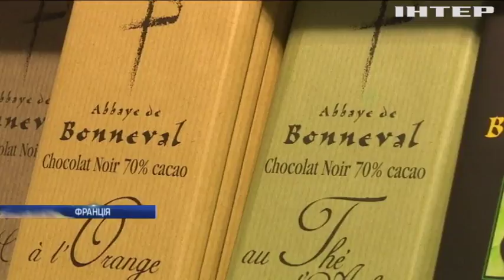Бізнес по-французьки: у монастирі налагодили виробництво парфумів